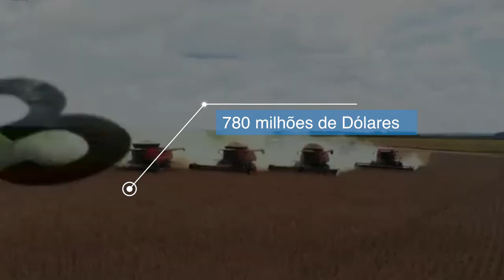Exportações crescem no PI no primeiro semestre; soja e milho são os responsáveis pela elevação